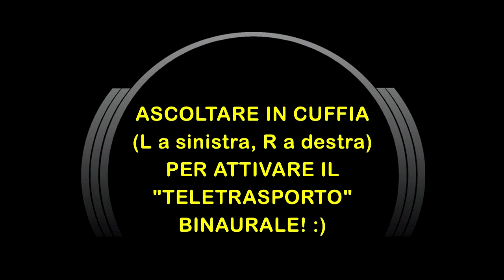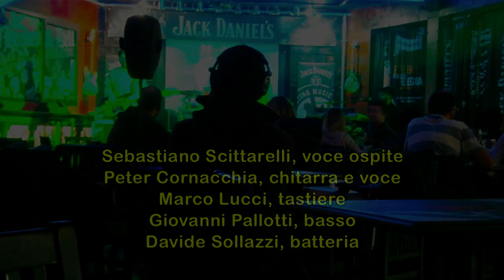Eddie Valiant Quartet: "Oh! Darling" (Lennon/McCartney) [3D Binaural Audio]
Indossa la tua miglior cuffia stereo (L a sinistra, R a destra) e sarai "teletrasportato" ad un concerto dell'Eddie Valiant Quartet, per ascoltare una divertente cover di "Oh! Darling", dei mitici Beatles.
Con "teletrasportato" intendo che crederai di essere davvero seduto là, tra il vivace pubblico del locale, ad assistere al concerto!
Chi ha l'orecchio abbastanza "fine" noterà che la voce e le tastiere provengono da una coppia di altoparlanti laterali (Left e Right) montati alle pareti della sala (un po' come nei cinema) e non dall'amplificazione frontale, da cui invece provengono - come di norma, ad un concerto - tutti gli altri strumenti... (misteri dell'impiantistica audio di certi locali...)
Si noterà, inoltre, che il microfono era posizionato leggermente più a sinistra rispetto al centro longitudinale della sala, e di conseguenza voce e tastiere suonano leggermente più forte a sinistra (dal famoso altoparlante laterale...).

Tutto ciò documenta l'estrema sensibilità dell'"udito" della testa binaurale Neumann® KU 100 ("fine" come l'orecchio più "fine"!), nonché la sua capacità di "ricostruire" un panorama acustico completo, a 360° sferici, perfettamente compatibile con la nostra sofisticata percezione uditiva.

Un sentito grazie all'Eddie Valiant Quartet, ovvero:
Peter Cornacchia, chitarra e voce
Marco Lucci, tastiere
Giovanni Pallotti, basso
Davide Sollazzi, batteria
ed a:
Sebastiano Scittarelli, voce ospite

Ripresa Binaurale e Post-Produzione Audio: Stefano Arciero
Ottimizzazione Audio e Montaggio Video: Franko Russo

Registrato presso lo "Scalo Music Station" (ex "Scalo 110") di Ausonia (FR), il 25/12/2012

© Lennon/McCartney